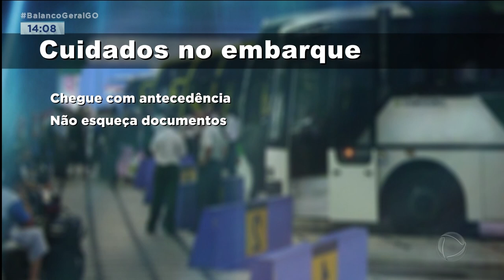FÉRIAS ESCOLARES: PARA QUEM PODE É HORA DE PEGAR A ESTRADA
AS FÉRIAS ESCOLARES DE MEIO DE ANO JÁ CHEGARAM. E MUITA GENTE JÁ ESTÁ APROVEITANDO A FOLGA PARA PEGAR A ESTRADA. SE A VIAGEM FOR DE ÔNIBUS, É PRECISO TER ALGUMAS PRECAUÇÕES, ESPECIALMENTE NA HORA DO EMBARQUE.